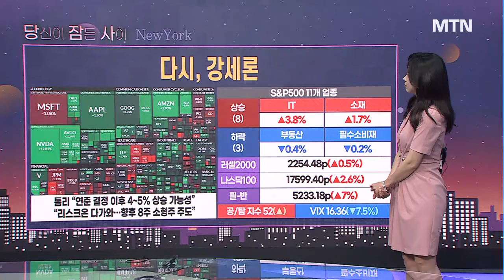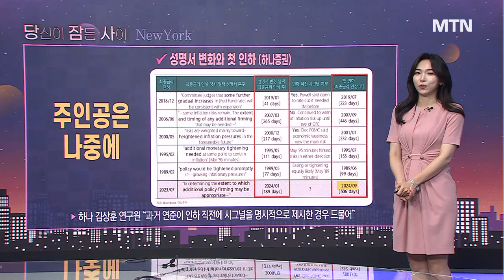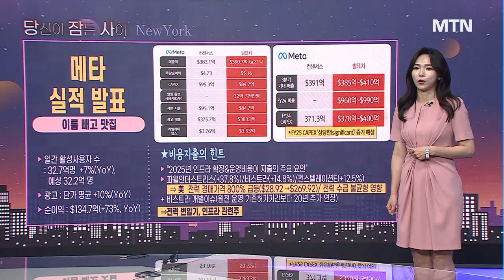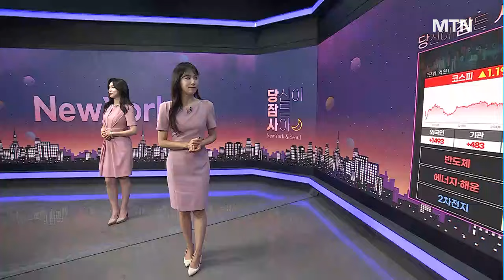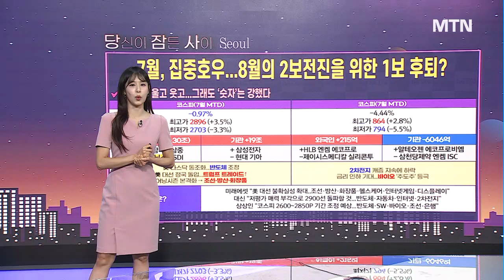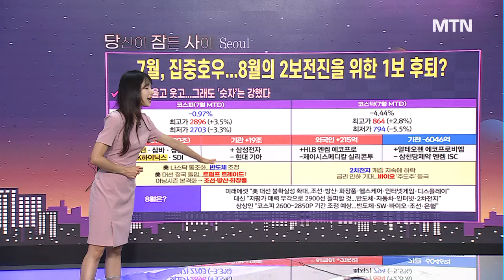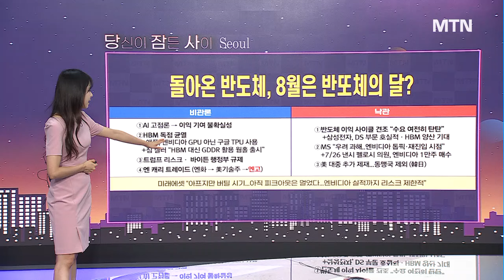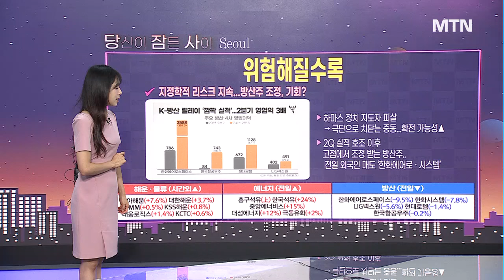[MTN 당잠사] 인하 확신 준 파월 돌아온 반도체, 소부장 지금 기회다 / 머니투데이방송 (증시, 증권)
08/01 출발! 성공투자